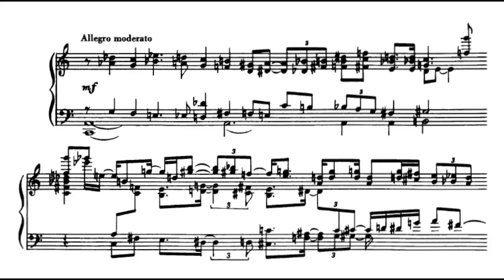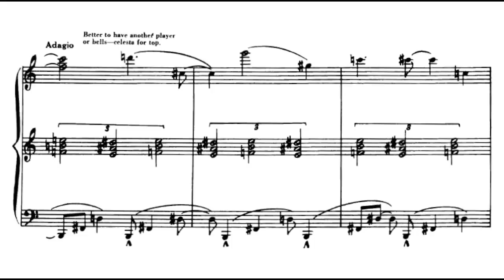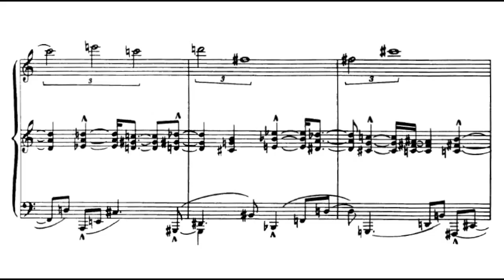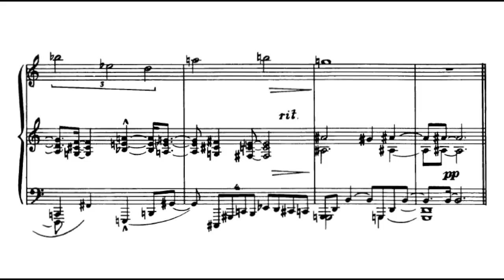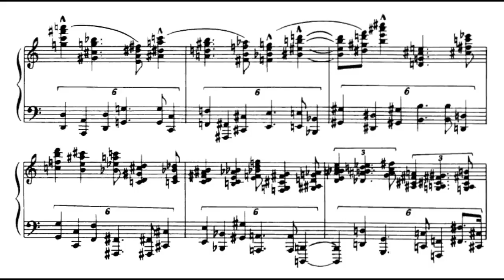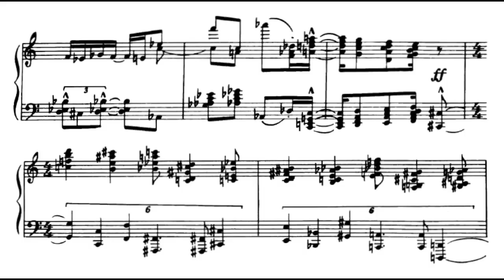Charles Ives - Three-Page Sonata [Version B]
Herbert Henck, Piano.